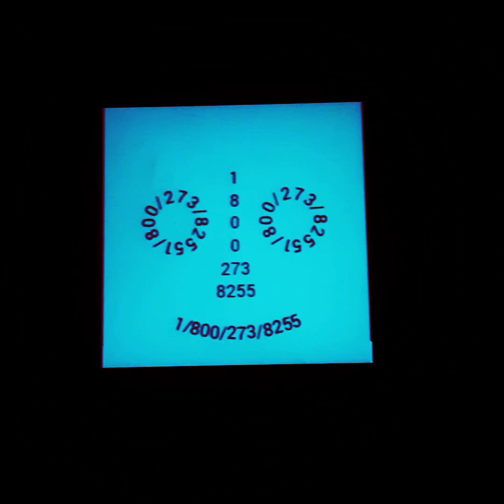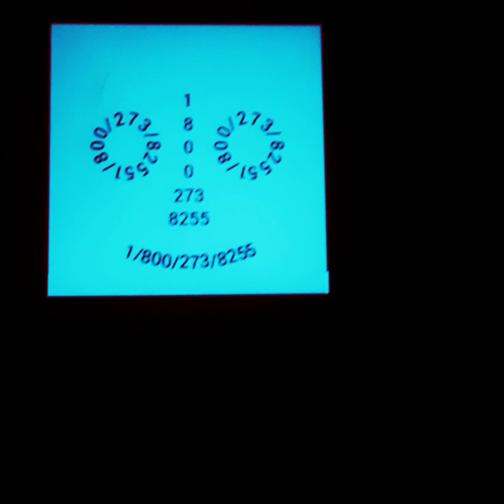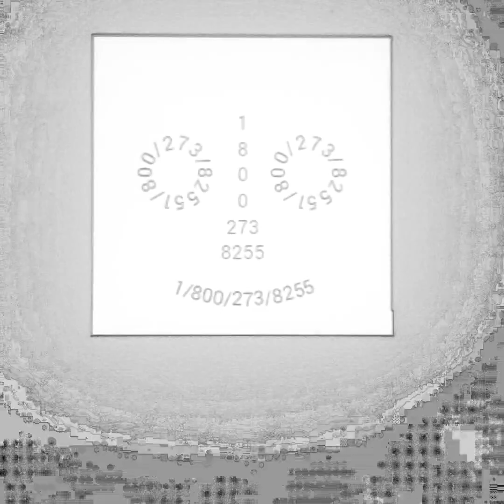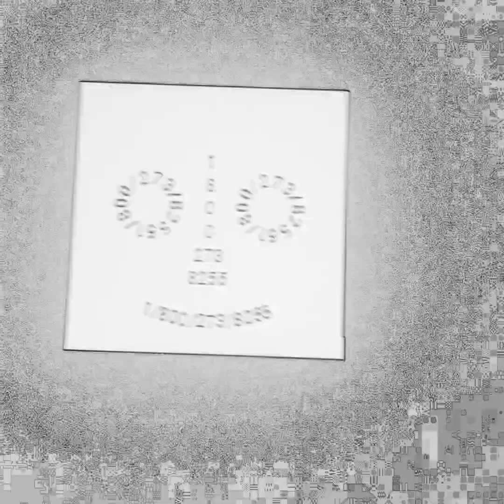Universal Studios In Midnight